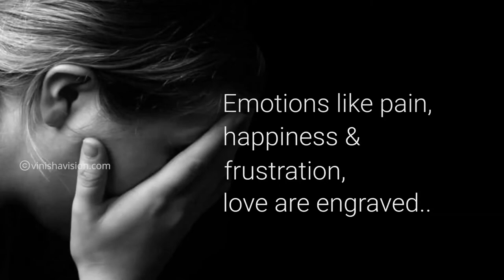womens day short film 2019| vinisha vision